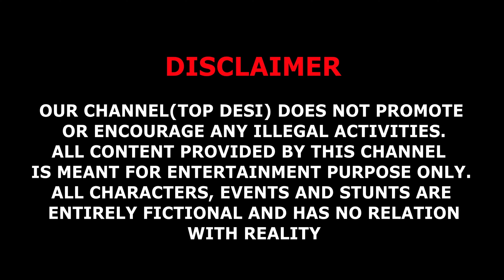FRANKLIN KA NEW BUSINESS | GTA 5 PAKISTAN | MICHAEL SERIES EPI # 12 | GTA 5 MODS